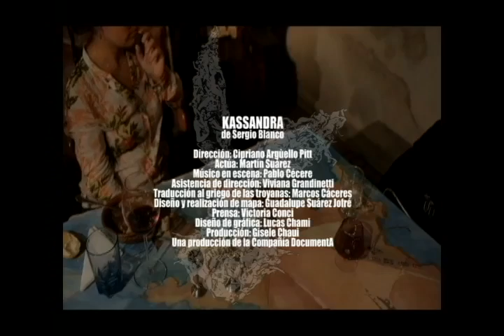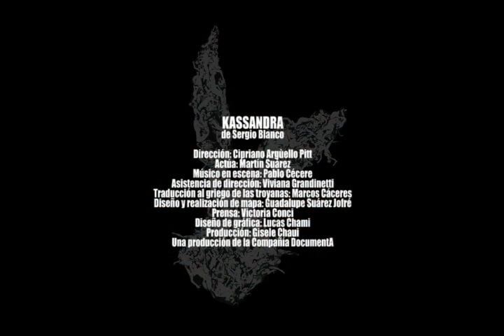KASSANDRA de Sergio Blanco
Trailer de la obra teatral Kassandra, de Sergio Blanco.
Dirección: Cipriano Argùello Pitt
Actúa: Martín Suárez
Músico en escena: Pablo Cécere
Asistencia de dirección: Viviana Grandinetti
Traducción al griego de las troyanas: Marcos Cáceres
Diseño y realización de mapa: Guadalupe Suárez Jofré
Prensa: Victoria Conci
Diseño de gráfica: Lucas Chami
Producción: Gisele Chaui
Una producción de la Compañía DocumentA
Editado por CINE DEMENTA.